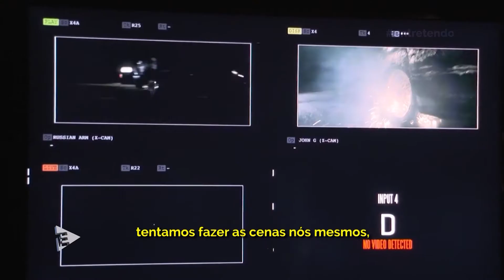Making Off e Bastidores do filme Kingsman | CINECLUBE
Você ficou curioso para saber como foi feita a cena em que o personagem de Taron Egerton cai em um lago dentro de um taxi em Kingsman: O Círculo Dourado?
Então não deixe de conferir o Cineclube, que vamos trazer essa e outras informações de bastidores desse longa que segue lidetando as bilheterias.
Na sequeência, um ataque de mísseis destrói o quartel-general Kingsman, obrigando Eggsy e Merlin unirem forças com uma organização secreta de espionagem estadunidense, conhecida como Statesman.
Para o diretor da trama, Matthew Vaughn (conhecido por produzir Kick-Ass 1 e 2), fazer uma sequência é sempre um grande desafio.
Antes de produzir o longa, ele realizou muitas pesquisas e assistiu a várias sequências de filmes, para não repetir os erros cometidos na sequência de Kick-Ass, que segundo ele, não teve o resultado desejado.
Para o protagonista da trama, Taron Egerton, participar da sequência também foi uma experiência muito desafiadora. Mas segundo ele, o desafio valeu a pena, pois a segunda trama está muito mais rica e cheia de detalhes.
Taron ainda contou que sentiu muito orgulho de umas das primeiras cenas do filme, em que ele pula da janela de um carro. Isso porque ele conseguiu fazer ela sozinho, sem precisar recorrer aos famosos dublês.
Quer saber mais curiosidades sobre a mais nova aventura de espionagem das telonas? Então aperte o play e confira o Cineclube.

EQUIPE ENTRETENDO:

Apresentação e Direção: Rafael Arruda
Texto: Nadel Godoy
Produção: Mariane Aguilera e Nadel Godoy
Edição e Captação: Marco Corbanez
Edvaldo Massuco
Bruno Costa
Nícolas Lopes